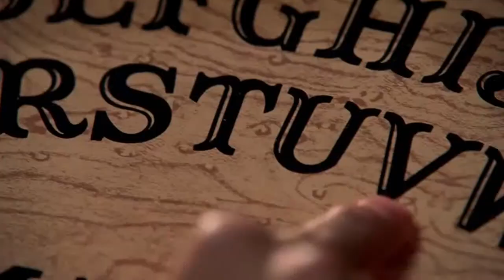The Warlock - Blue Glass *Official Video*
(Prod. Hei Zenh)